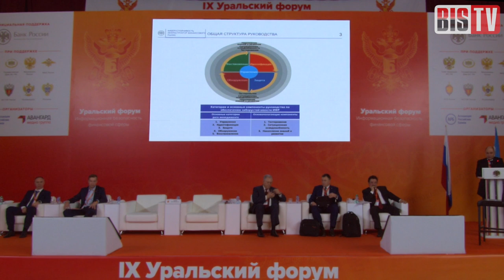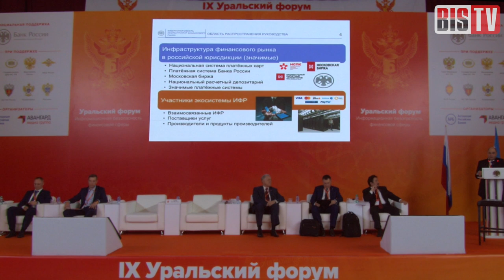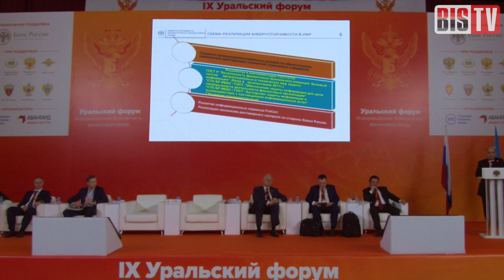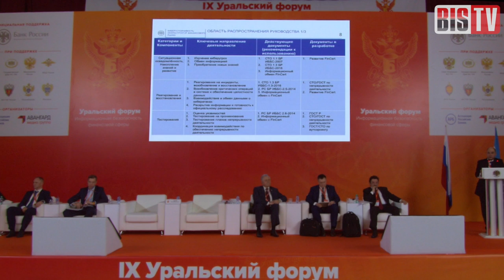BIS TV — Киберустойчивость. Что это такое? (Артем Сычев) — IX Уральский форум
Киберустойчивость — новая ключевая тема в ИБ российской финансовой сферы. Замначальника ГУБиЗИ Банка России объясняет, что это означает и какие следствия должно повлечь.

BIS TV представляет полную запись доклада Артема Сычева (Банк России), который прозвучал 15 февраля в рамках пленарной сессии на IX Уральском форуме «Информационная безопасность финансовой сферы». Коротко и ясно представитель Центробанка разъясняет, почему тема киберустойчивости неожиданно ворвалась в жизнь служб информационной безопасности, и как на это должны отреагировать все представители отрасли.

Смотрите эксклюзивные материалы с Уральского форума на BIS TV — краткие сводки новостей, полные записи ключевых докладов и спецсюжеты по основным темам ИБ финансовой сферы.